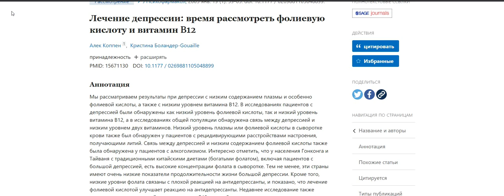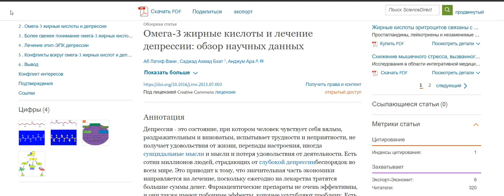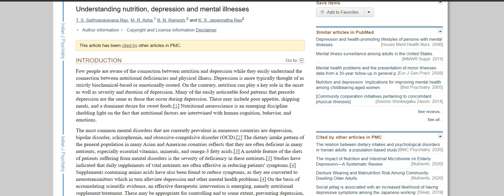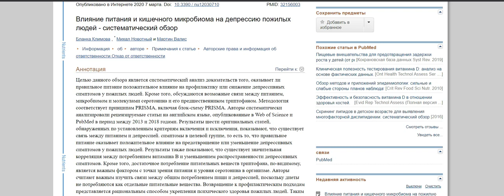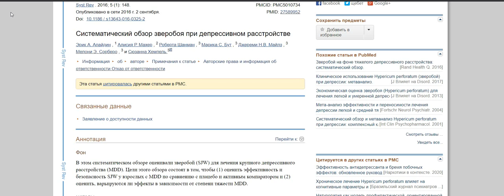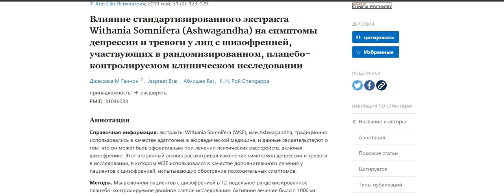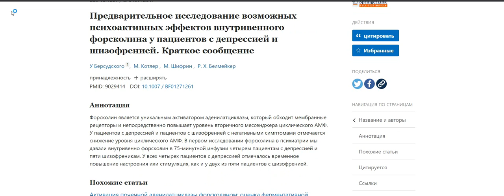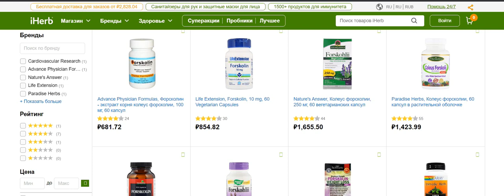Психические расстройства, это дефицит витаминов,минералов. Лечение депрессии,наркомании,стресса...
Психическиерасстройства Лечение психических расстройств,депрессии,биполярного расстройства,наркомании,шизофрении,стресса... Код скидки от 5% на все заказы на IHERB LOT3412 Витамин D Омега 3 Витамин С Роль витаминов Пробиотики Зверобой Ашваганда N-ацетилцистеин Шафран Форсксолин Форсколин на lifeextension